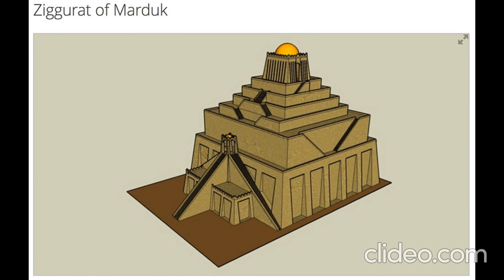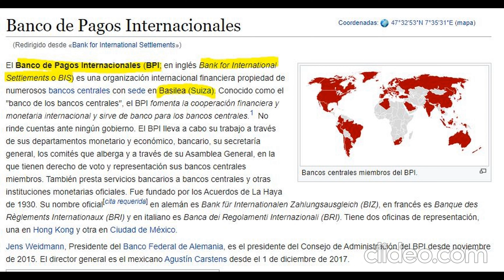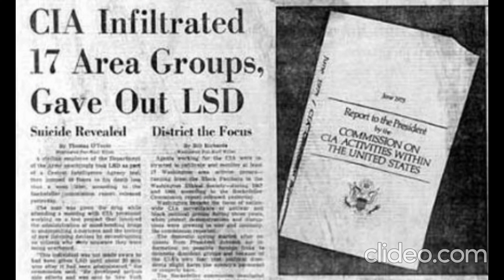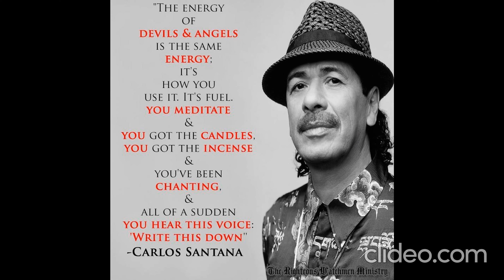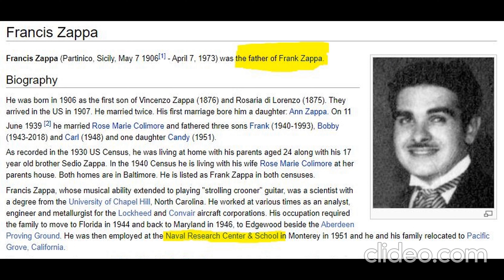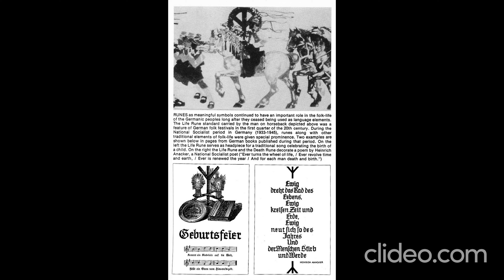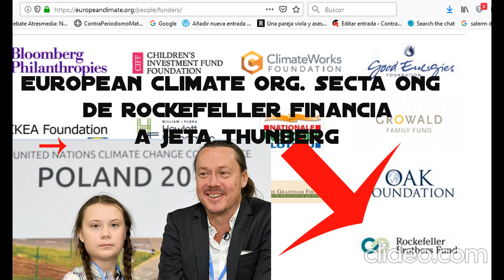Kabaaland. Part 8 "Zigurats, Banks, Labs and LSD"